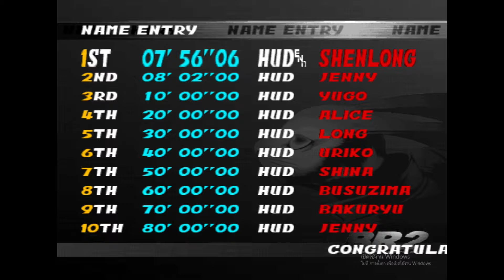Bloody roar 2 เกมในตำนาน ตัวละครพิเศษที่แข็งแกร่งที่สุด!!